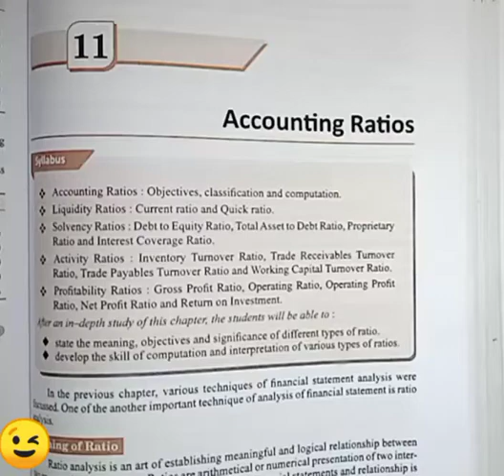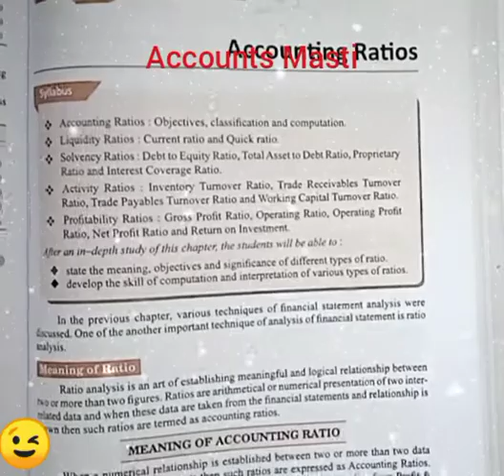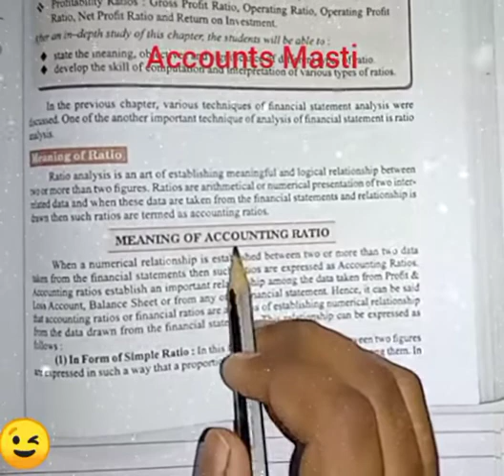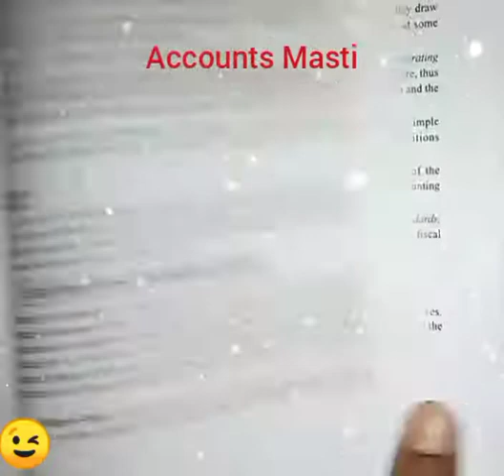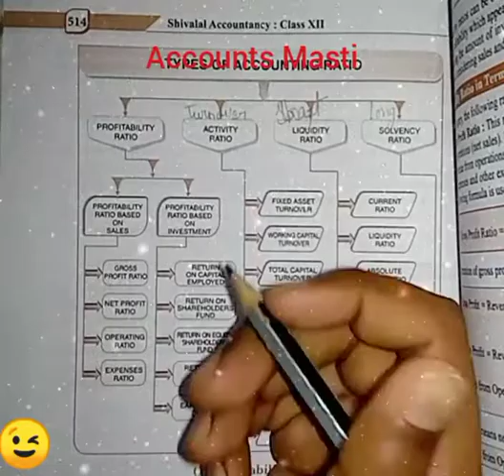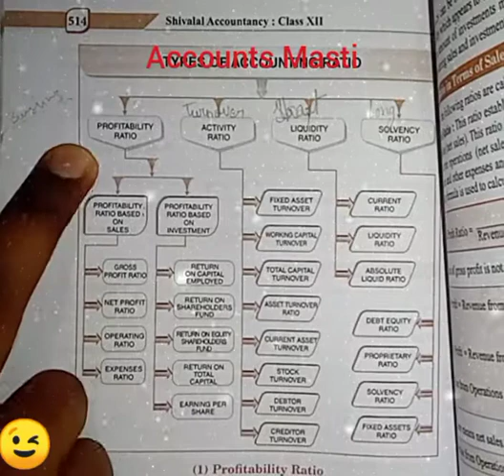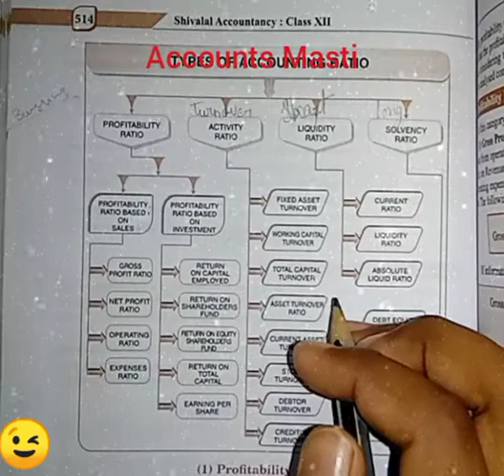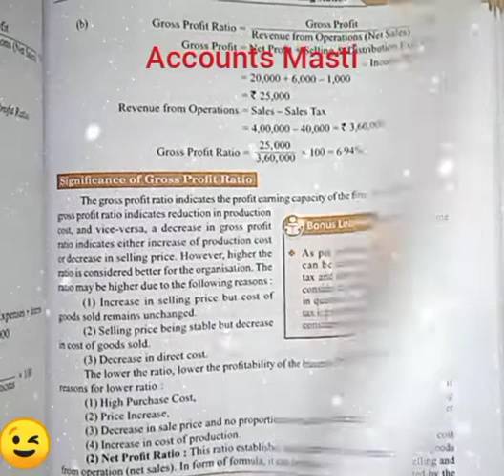book Shivlal class 12 chapter 11 theory explanation with easy explanation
Hello friends 😎😎

🙏🙏🙏Agar apko video aachi lagi ho to hamare channel ko subscribe karen or🔥🔥 video ko like👍 kare or comment karor kare ki aapko video kesi lage hamare channel me ko accounts se related video milte rahate h 🙏🙏🙏

my Instagram page link follow for quick answer
I'm on Instagram as @vasu_gupta0912. Install the app to follow my photos and videos.

by 🔥🔥🔥Accounts masti🔥🔥🔥😎

add tags

video About commerce account

(1) class12,
 (2) accounts,
(3) class12accountancy,
(3) subscriptionaccount in npo class 12
(4) class12accounts,
(5) class12indianeco,
(6) incomeandexpenditure account
accountsclass 12,
class 12th
(7) class 12 accounts for session 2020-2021
,receipts and payments account
company accounts
partners capital accounts,
commerce class 12 accountancy
book shivlal
chapter1,2,3,4